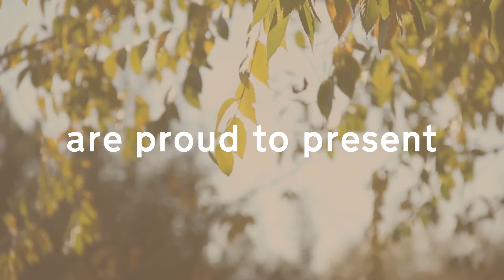The Good Council: Folge 2 mit Prof. Dr. Michael Otto GERMAN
GERMAN
Er ist einer der erfolgreichsten deutschen Unternehmerpersönlichkeiten der Gegenwart, Aufsichtsratsvorsitzender der Otto-Group, Mitbegründer und Initiator zahlreicher visionärer Initiativen und Stiftungen, und Träger des Großen Bundesverdienstkreuzes mit Stern: Dr. Michael Otto. Hören Sie ein inspirierendes Gespräch über seinen Einstieg in das Familienunternehmen, die Verantwortung der Wirtschaft, bis hin zu seinem gesellschaftlichen Engagement und seiner Unterstützung als Mitgründer des World Future Council.